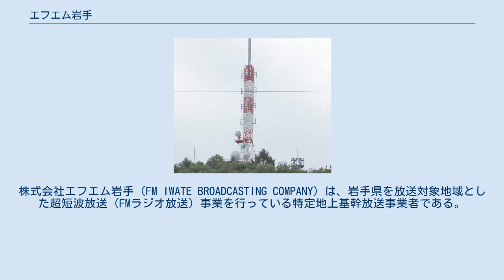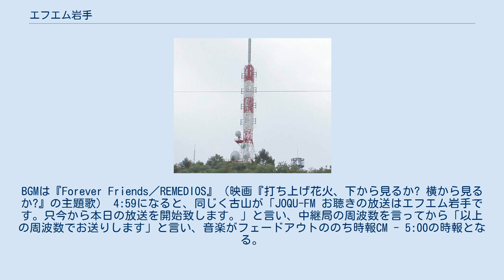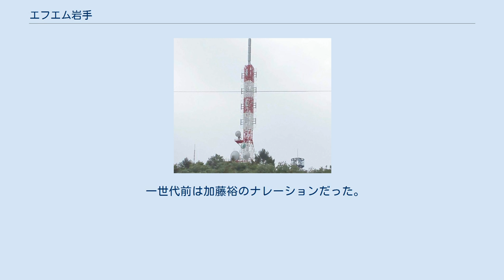エフエム岩手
株式会社エフエム岩手（FM IWATE BROADCASTING COMPANY）は、岩手県を放送対象地域とした超短波放送（FMラジオ放送）事業を行っている特定地上基幹放送事業者である。
 JFN系列局。
コールサインはJOQU-FM。
 1984年9月に岩手県や岩手日報社他が出資し株式会社エフエム岩手設立。
初代代表取締役社長には岩手県教育長・出納長を歴任した畑山新信が就任した。
「心、今リズミック。」をキャッチフレーズに1985年10月1日開局。
 岩手県内では唯一の民放FMラジオ放送局である。
JFNに属しており、いわゆるBライン番組も多く放送している。
『アクセル』、『夕刊ラジオ』、『ふるさと元気隊』など、自社制作にも積極的に取り組んでいる。
また、岩手県知事がDJを務める行政番組や、NHK-FM及びAMラジオとの共同同時生放送など、新しい試みも行っている。
さらに、マラソン大会やソフトバレーボール大会、スタンプラリーを主催するなど、地元密着型のイベントにも力を入れている。
 生放送中に東北地方太平洋沖地震が発災し、ラジオでの「緊急地震警報」を待たずに「大津波警報」の発令を伝えた。
以後、数週間にわたり安否情報・避難情報・インフラ復旧状況が放送されたほか、救援物資搬送の円滑化・ガソリン不足に対する自家用車使用の自粛呼びかけ、節電の呼び掛けCMなどが放送された。
 『FM岩手ニュース』は、読売新聞、朝日新聞、岩手日報の三新聞社により曜日、あるいは時間ごとに担当分けされていたが、2007年4月から朝日新聞に代わり、テレビ岩手 (NNN) が担当社となった。
開局から2001年3月まで『JFNニュース』は一切ネットされていなかったが、同年4月から平日の21:55 - （土曜は22:55 - 、日曜は20:55 - ）のみネットを開始した。
現在は土日のニュースは原則的に『JFNニュース』が放送されるようになっている。
 2006年にはテレビ岩手（TVI）本社ビル7階へ社屋を移転。
同局のアナウンサーがラジオ番組に出演するなどの番組も放送されている。
JFN系の衛星デジタルラジオ「ミュージックバード」が放送されている他、かつてはIBC岩手放送のテレビCMが同局のアナウンサーの声で放送される事があった。
また、岩手めんこいテレビ（mit）が同タイトルの連動番組『勝ちそー』を放送していたがエフエム岩手にのみ残され、2010年に再び「勝ちそー」を謳うテレビ番組が復活した。
岩手朝日テレビ（IAT）との生放送番組も放送されたことがある。
 キャラクターは「ケンタくん」で、岩手県鳥であるキジをモチーフとしている。
デザインは、岩手県出身・在住の漫画家「池野恋」。
ケンタくんの名称は一般公募で開局翌年に決定された。
出典： 1992年3月31日 2003年3月31日 テレビ岩手と共用する新山送信所の送信塔。
 緑色に塗られているのがエフエム岩手のアンテナ。
 放送時間は日曜日の深夜を除き、朝5時を起点とし24時間放送している。
 日曜 25:00 - 翌月曜 5:00は放送設備の点検のため休止する。
 開局30周年を機に変更された。
フリーパーソナリティ（元同局アナウンサー）の古山そのみが「JOQU-FM お聴きの放送はエフエム岩手です。只今を持ちまして本日の放送を終了致します。」と言い、中継局の周波数を読み上げてから、「以上の周波数でお送りしました。」のコールがかかり、音楽がフェードアウトののち停波。
BGMは『Forever Friends／REMEDIOS』（映画『打ち上げ花火、下から見るか? 横から見るか?』の主題歌） 4:59になると、同じく古山が「JOQU-FM お聴きの放送はエフエム岩手です。只今から本日の放送を開始致します。」と言い、中継局の周波数を言ってから「以上の周波数でお送りします」と言い、音楽がフェードアウトののち時報CM - 5:00の時報となる。
 一世代前は加藤裕のナレーションだった。